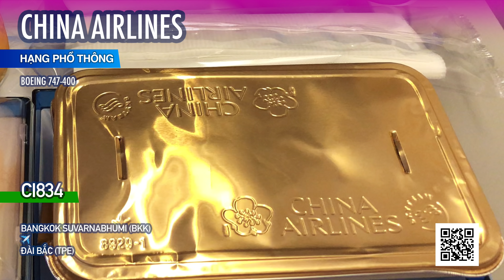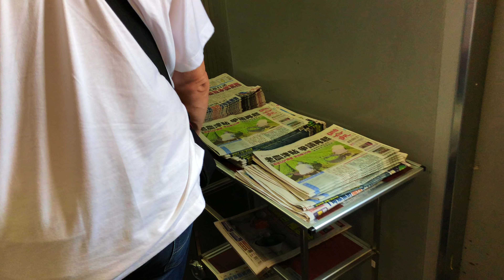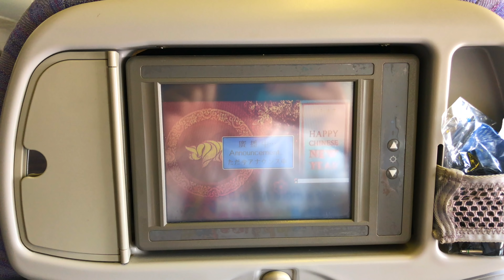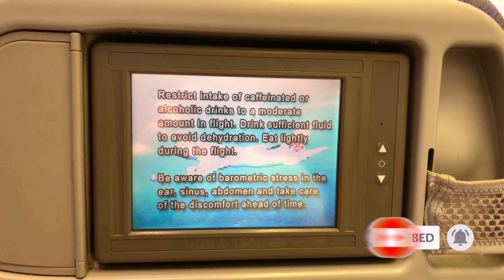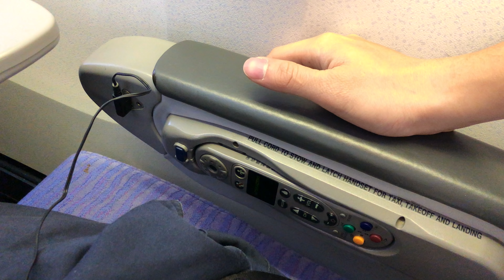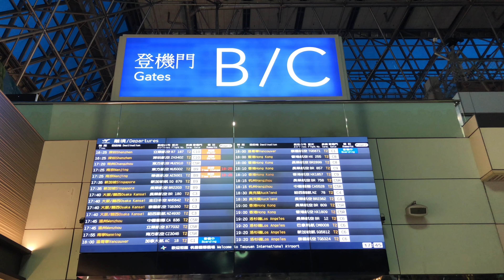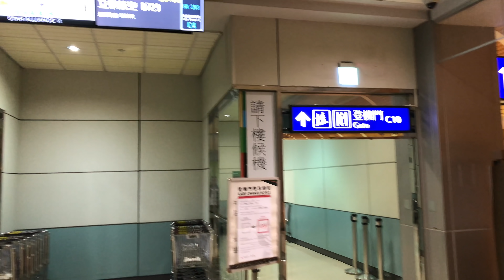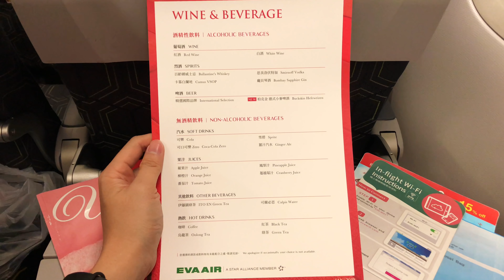BTB #7: Bay hai hãng Đài Loan China Airlines và EVA Air | Boeing 747-400 | Yêu Máy Bay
Một trải nghiệm ngắn với 2 hãng của Đài Loan từ Bangkok đi Đài Bắc và về lại TP.HCM. Đặc biệt, chuyến bay đầu tiên được thực hiện với nữ hoàng bầu trời Boeing 747-400 của China Airlines. Chuyến sau đó là với Boeing 777-300ER của EVA Air.